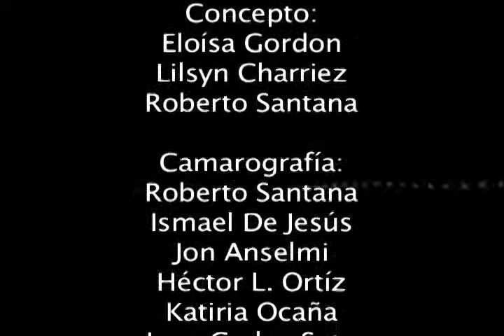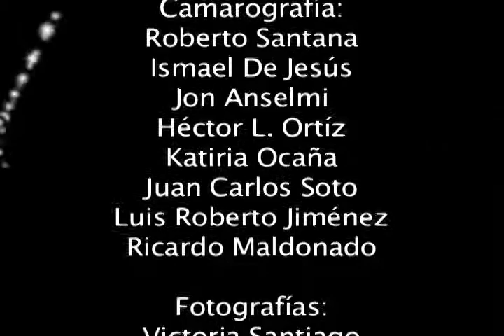INFORME ANUAL 2010-11